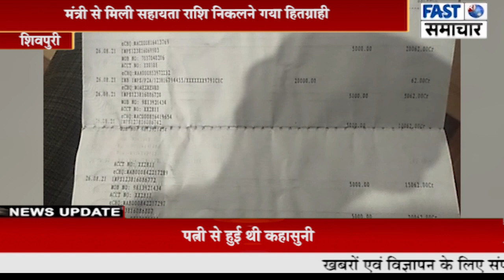मंत्री से मिली सहायता राशि निकलने गया हितग्राही,खाते से राशि 17 हजार गायब